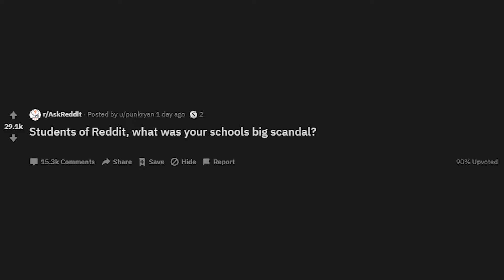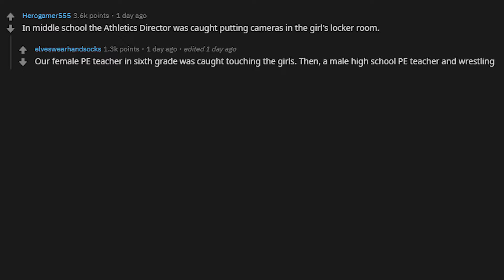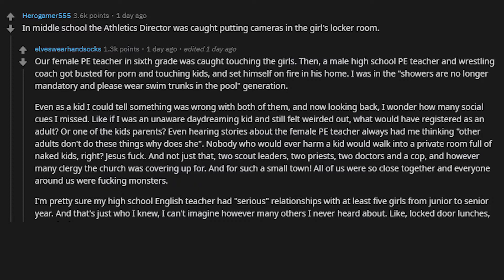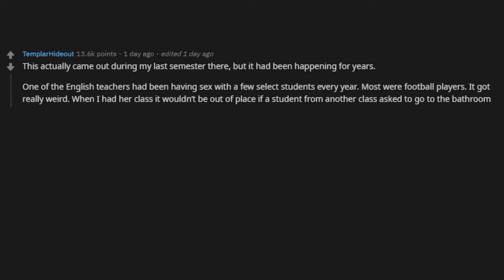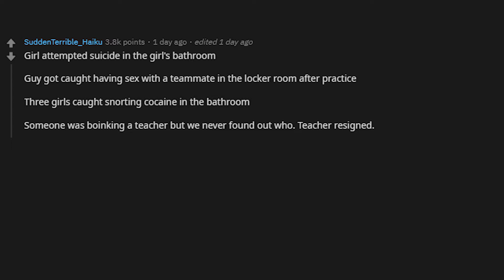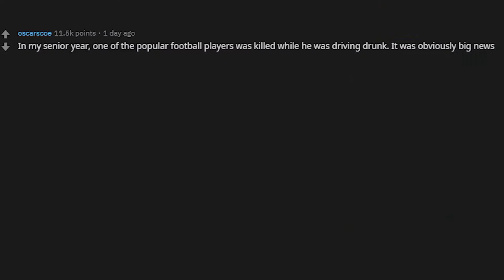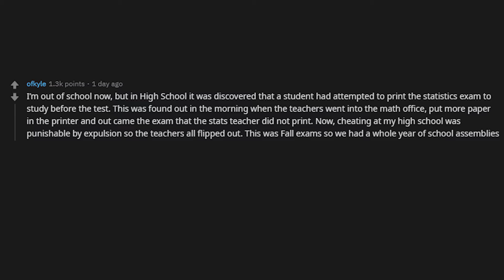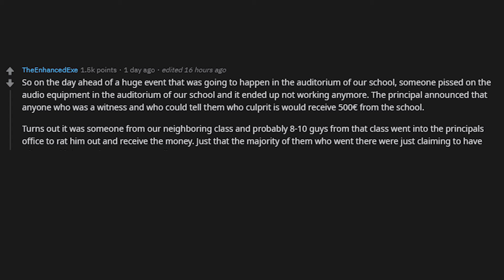What Was Your Schools Most Scandalous Event? (r/AskReddit)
What Was Your Schools Most Scandalous Event?

- Don’t forget to share yours stories in the comments section below!

🔥 Comment your own stories below!